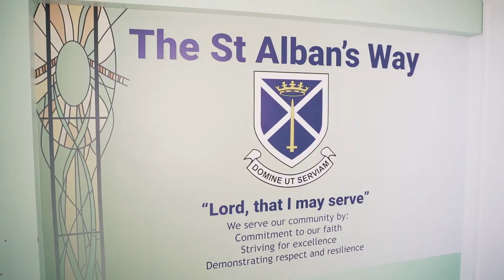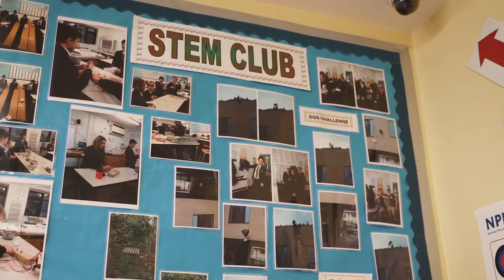St Alban's Catholic High School Promotional Video